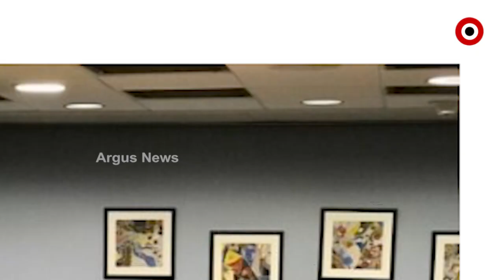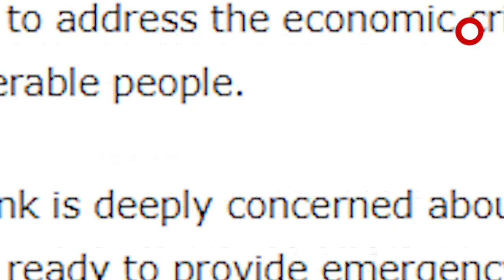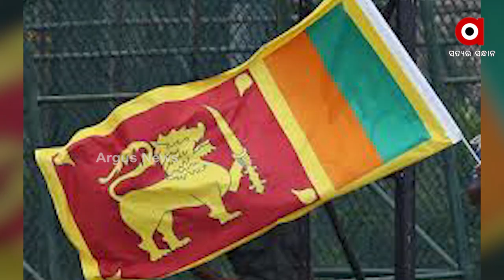World Bank Ready to Provide Emergency Economic Support to Sri Lanka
The World Bank is ready to provide emergency support to Sri Lanka and protect the vulnerable people amidst the unprecedented economic crisis in the country.